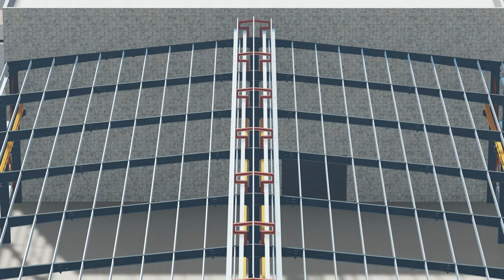STEEL STRUCTURE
KK Steel - PEB steel building And EOT crane Manufacturer In Gujarat